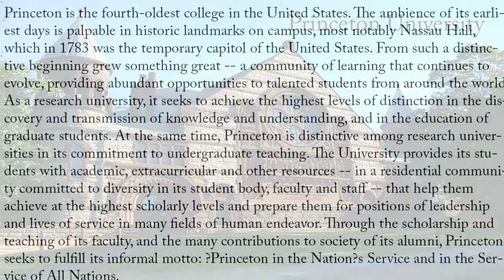car us universities documentary